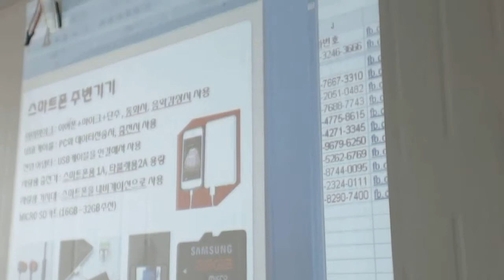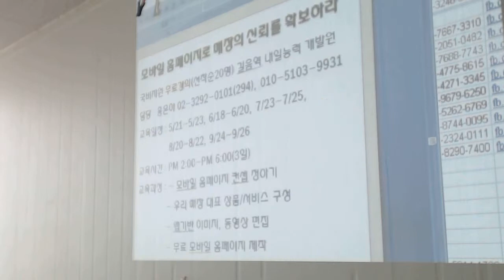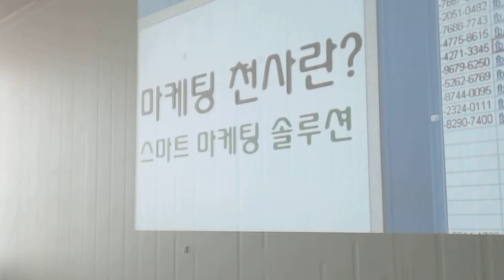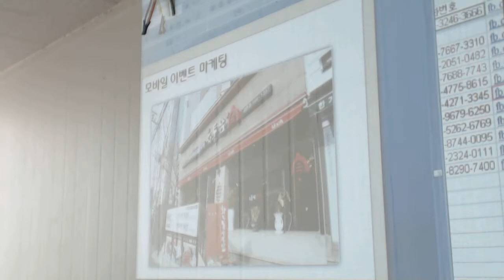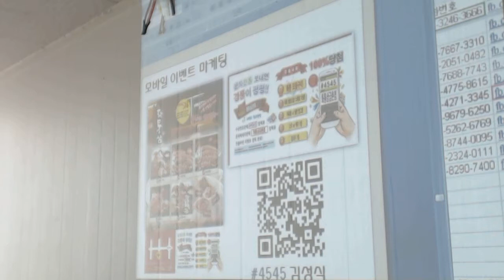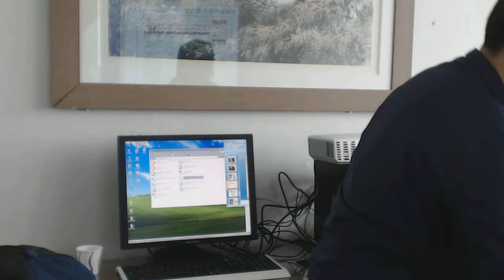세운열린공부방 돈이되는 SNS 광고 김성식 강사님 Video 1283